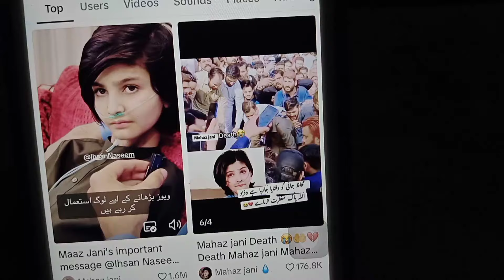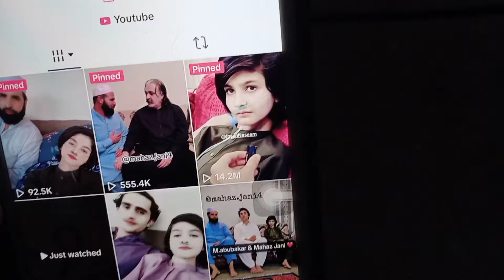mahaz jani new Update and treatment ! Halt ye kharb sho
pashto talk new video
mahaz jani new video